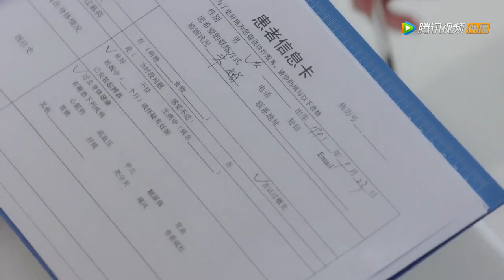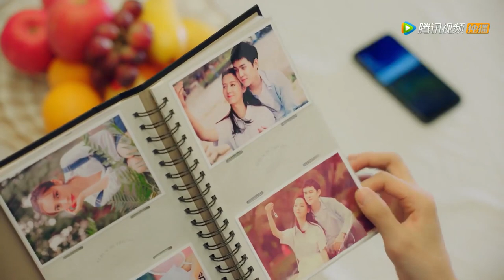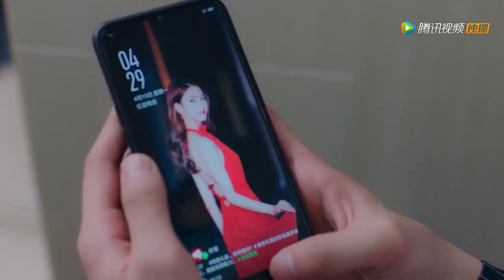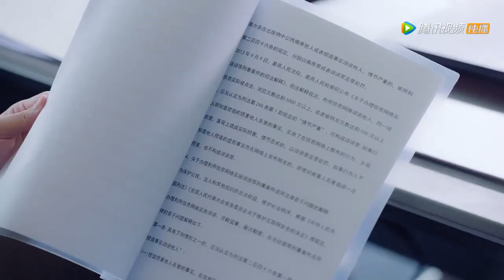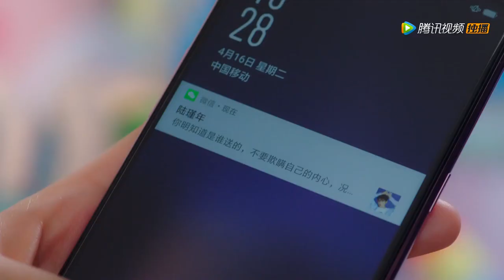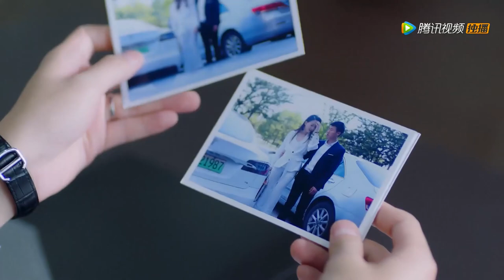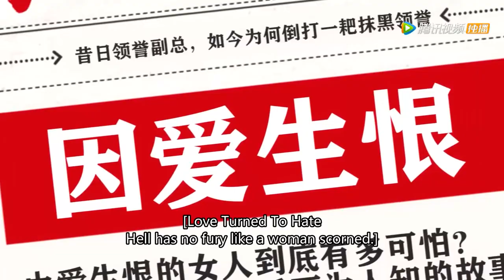🧸President wants to raise Cinderella's child, but he doesn't know that he is child's father!